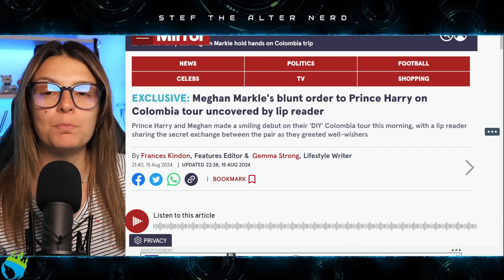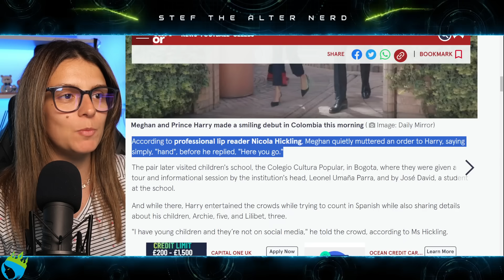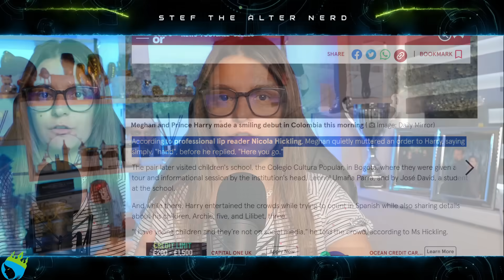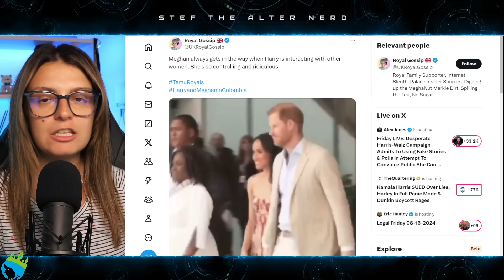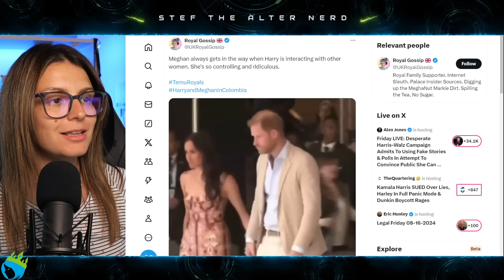Meghan Markle CAUGHT ON CAMERA Giving BRUTAL ORDER to Prince Harry During Colombia Trip!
Meghan Markle CAUGHT ON CAMERA Ordering & Controlling Prince Harry During Colombia Trip!?
Prince Harry and Meghan have embarked on a whirlwind trip around Colombia in their latest royal-style tour.
The couple - who quit as working royals in 2020 - arrived in the capital of Bogota this morning, and joined Vice President Francia Márquez, and her husband, Rafael Yerney Pinillo for a breakfast meeting.

Excerpt from Harper Bazaar
What to Expect From Prince Harry and Duchess Meghan’s Upcoming Trip to Colombia
The Sussexes will visit schools, lead panels, enjoy performances, and immerse themselves in Colombian culture during the four-day visit
The Duke and Duchess of Sussex are gearing up to celebrate the communities and culture that fuel Colombia.
Following an official invitation from Vice President Francia Márquez to tour the nation’s capital, Bogotá, as well as the cities of Cartagena and Cali, Prince Harry and Duchess Meghan are set for a busy four-day trip.
During their time in the country, the couple will meet with local students, teachers, and industry leaders who make up the vibrant and expansive heritage of the South American country. Their agenda will focus on key aspects of The Archewell Foundation’s priorities and lifelong philanthropic endeavors for the duke and duchess, including highlighting the military community and female empowerment.

Laters!